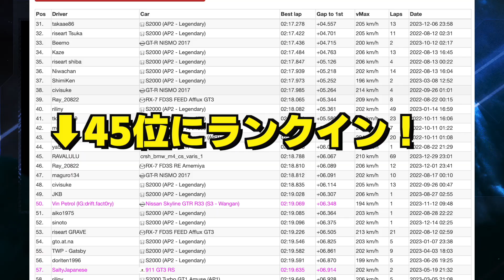群サイタイムアタック 45位『2分18秒778』【Assetto Corsa】ラバルル芸夢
今回も配信中に記録した自己ベストの瞬間の映像をご紹介していきます！
相変わらず雑談中にベスト更新をしていますw
無言TAをトライしてみたいですw

サーバーは『株式会社ライズアート様』の『AC Japan Public Servers』 を利用させていただいております！
素晴らしいサービス本当に有難うございます！

【首都高C1TAベスト】
Feed FD3S 『3:57,226』57位
M4 Varis    『3:48,326』55位

【首都高C1トラフィック有りベスト】
M4 Varis 『3:54,448』　ACJP27位

【群サイ】
M4 Varis 『2:18,778』 45位

【アセコルのオススメ動画】

  (FPS専用) Final VR-2000